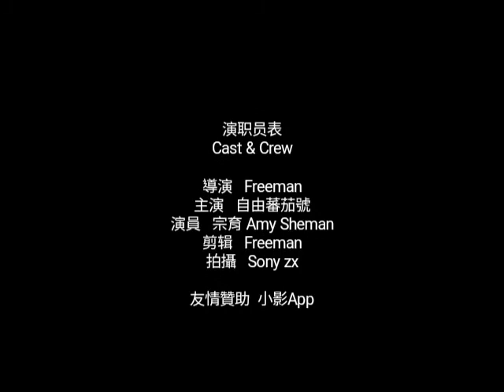20170429 巡守阿朗壹海岸線